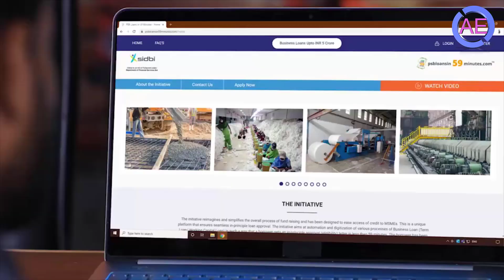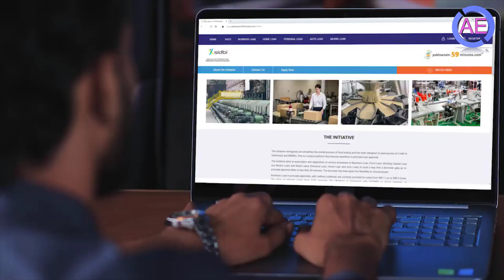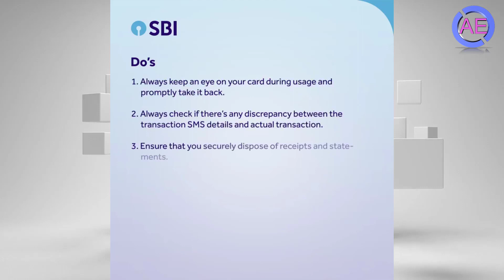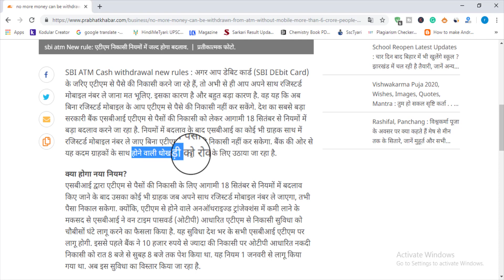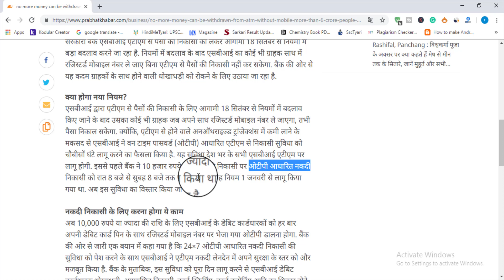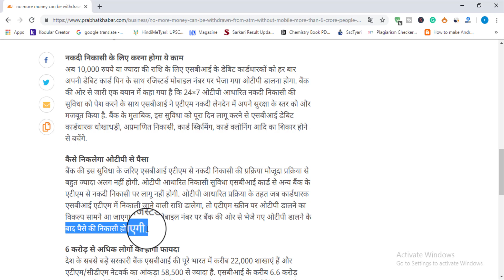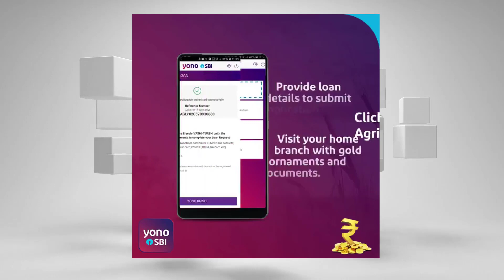Sbi New Rules ATM cash Withdrawal from 18 september 2020 | SBI OTP based Cash withdrawal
State Bank ATM cash Withdrawal New Rules
sbi atm otp rule
sbi new rule otp